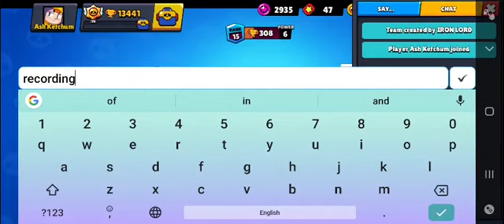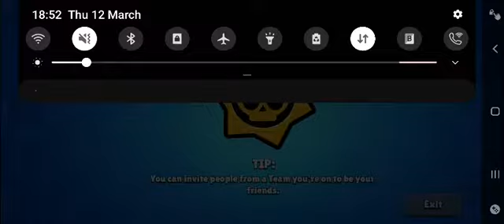BRAWL STARS FUNNY AND PRO EPIC GOALS / MATCHES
Hi guys today you're gonna see some pro , funny and epic matches / goals so watch till end and SPECIAL  thanks to my brawl stars in-game friend lil'dicky  !!

All are NCS songs except one - Matt cs bunny hop song ( last song )

Hope you guys enjoy these songs !!